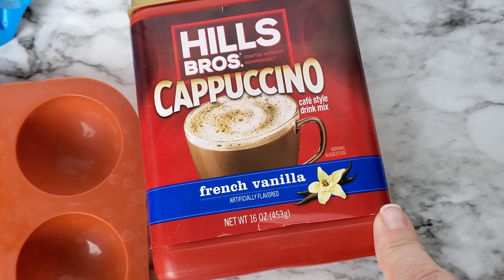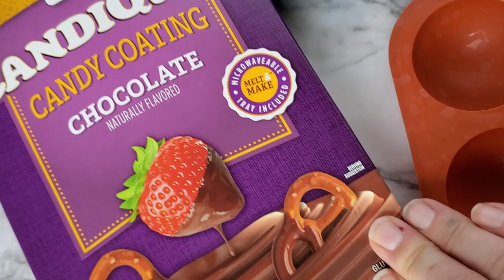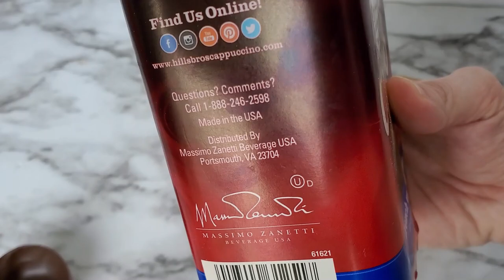How to Make Cappuccino Bombs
These Cappuccino Bombs are the easiest way to get your caffeine in the morning. Just drop them in a cup and pour piping hot milk over for a delicious French Vanilla flavor. Learn how to make with this easy step by step tutorial.

Cappuccino Bomb Silicone Mold